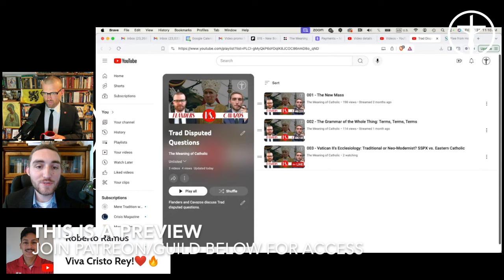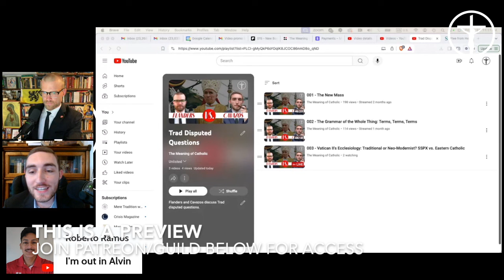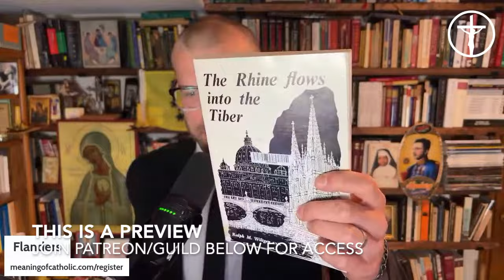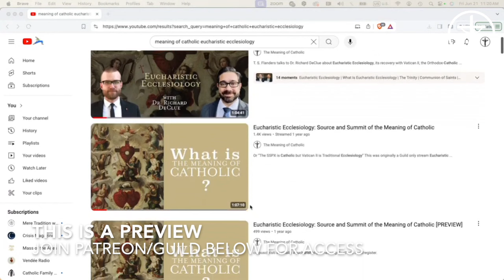003 - Is Vatican II actually Trad? [PREVIEW]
Trad Disputed questions, episode 3.

OR

001 - The New Mass (Augustinian vs. SSPX)
002 - Grammatical Revolution
003 - Ecclesiology (traditional Eastern Catholic vs. SSPX)